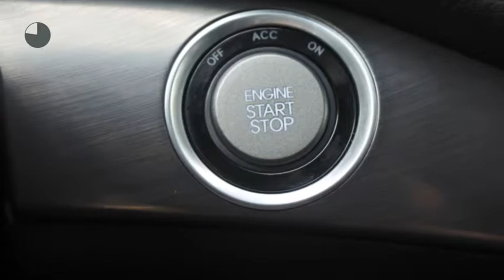Hyundai i40 Wagon 1.6 GDI BLUE BUSINESS EDITION Navi/ Ecc/ Lm velg/ Trekhaak/ Pdc .